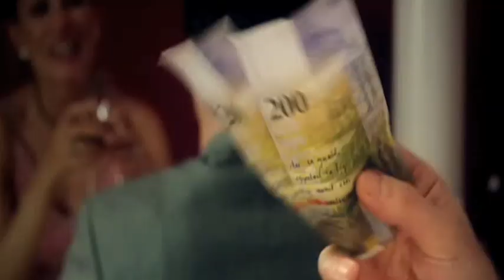FCZTV CHANNEL: Urs Fischer: "Diese Woche ist enorm wichtig für uns"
An Auffahrt trägt der FC Zürich sein letztes Heimspiel in dieser Saison aus. Gegner ist der FC Sion. Trainer Urs Fischer äusserte sich im Vorfeld der Partie wie folgt:

Urs Fischer: „Ich habe nach dem Derby von Konsequenzen gesprochen. Konsequenzen heisst nicht, dass ich zehn Spieler aus dem Kader rauswerfe. Ich fordere ein anderes Auftreten, eine andere Mentalität, ein anderes Gesicht.

Urs Fischer: „Auch die Mannschaft ist am zweifeln und hinterfragt sich nach den letzten Auftritten. Das ist gut, eine gewisse Selbstkritik ist vorhanden, die Mannschaft macht sich auch Gedanken. Das ist ein 1. Schritt zur Besserung.

Urs Fischer: „Diese Woche ist enorm wichtig für uns, auch was die neue Saison anbelangt. Man nimmt die sportlichen Resultate am Ende der Saison mit in die Pause. Wenn der Abschluss positiv ist, sind auch die Gedanken beim Trainingsstart positiver.

Urs Fischer: „Natürlich hat man auch als U-Trainer beim FCZ einen gewissen Druck, es müssen Spieler ausgebildet werden. Bei der 1. Mannschaft ist es nochmals etwas anderes, nach dem Vertragsangebot als Trainer habe ich natürlich schon Vieles überlegt und das auch mit meiner Familie besprochen. Das Herz hat sofort ja gesagt, der Verstand hat noch etwas Zeit gebraucht. Dann war jedoch für mich klar: Ich will diese Herausforderung annehmen!

FC Zürich  FC Sion
Donnerstag, 13. Mai 2010, 20.15 Uhr
Stadion Letzigrund, Zürich

FC Zürich ohne Aegerter, Alphonse, Barmettler, Chikhaoui, Magnin und Vonlanthen (alle verletzt).